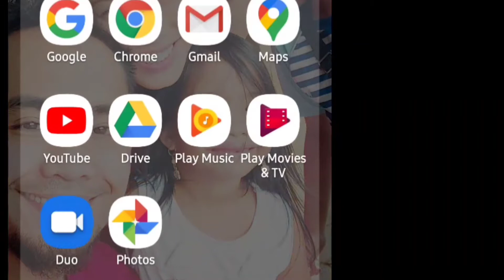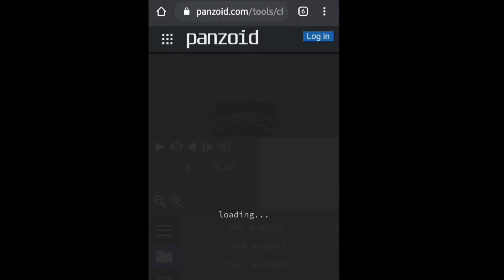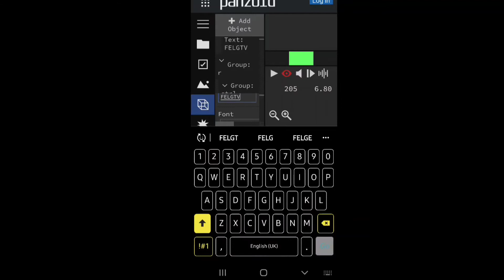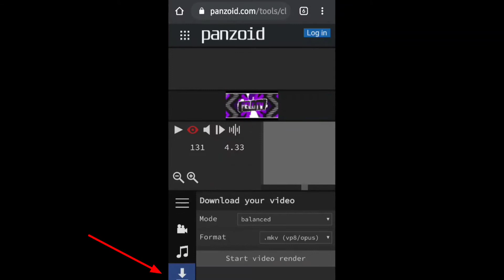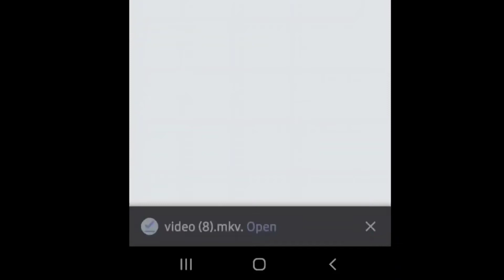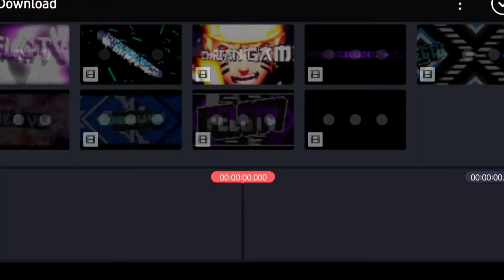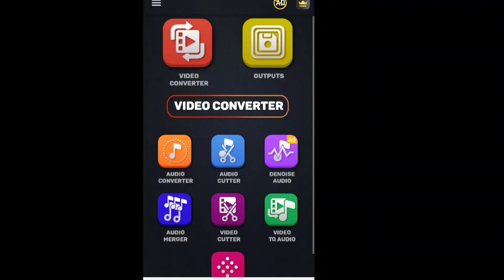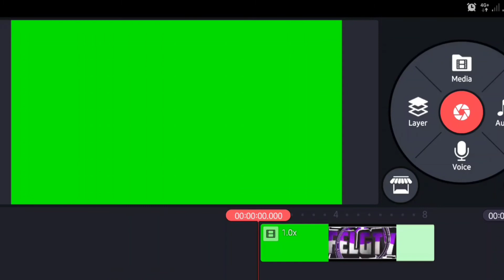paano gumawa ng malupitang intro sa youtube channel..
tips kung paano gumawa ng thumbnail

paano ilagay yong youtube link sa facebook.. easy tutorial

paano mag edit ng video gamit ang kinemaster

paano mag record ng laro sa mobile legend..easy tutorial

Yi Shun Shin gameplay tutorial